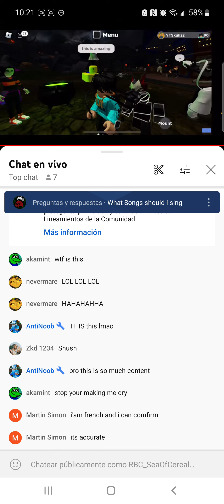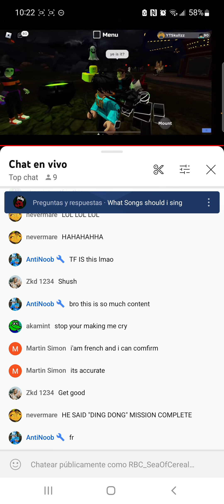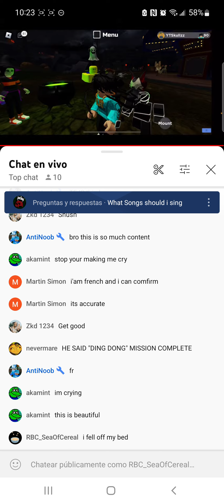3 mins of @Skullzz singing a goofy song